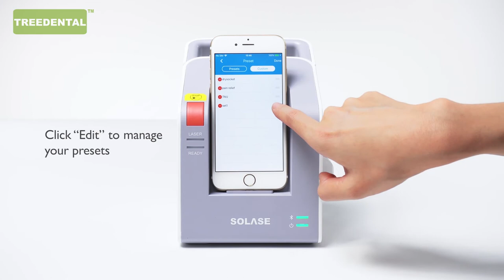Dental Diode Laser SOLASE App Introduction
Introduction